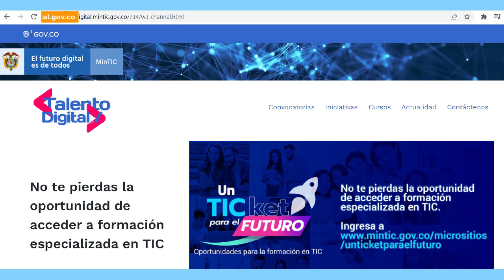Conoce el paso a paso e inscríbete en la convocatoria Programación Para Niños y Niñas 2022.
¡Hey profe! Si quieres unirte a la convocatoria ProgramaciónParaNiñosYNiñas, recuerda que el plazo cierra el próximo 8 de abril de 2022. Conoce el paso a paso e inscríbete.